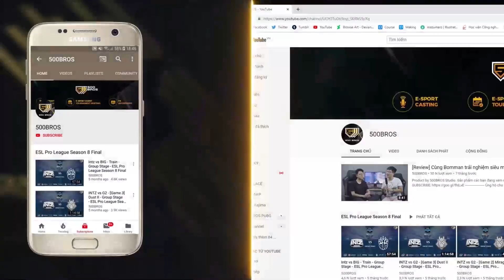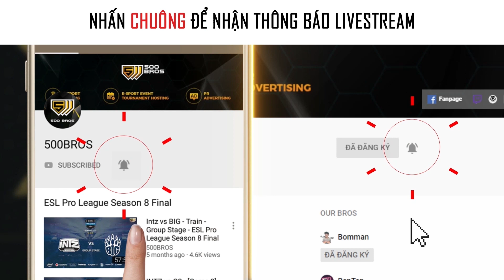OG vs NEWBEE - GAME 2 MAIN EVENT - TI9 HIGHLIGHTS DOTA 2 | 500BROS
The International 2019 là giải đấu Chung Kết Thế Giới của bộ môn thể thao điện tử Dota 2 có tổng trị giá giải thưởng lớn nhất thế giới lên đến hơn 32 triệu USD. 18 team chuyên nghiệp đến từ khắp nơi trên thế giới sẽ cùng nhau cạnh tranh cho chức vô địch danh giá Aegis of Champions từ ngày 15 đến 25 tháng 9 tại Thượng Hải.

Try hard PUBG + CSGO cùng 500 Bros Studio
Các channel chính thức của 500 Bros